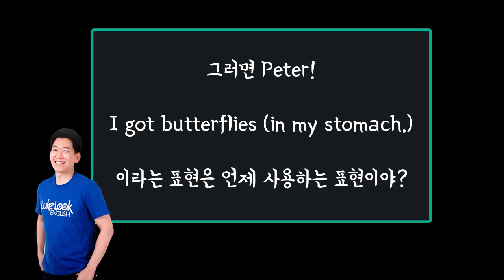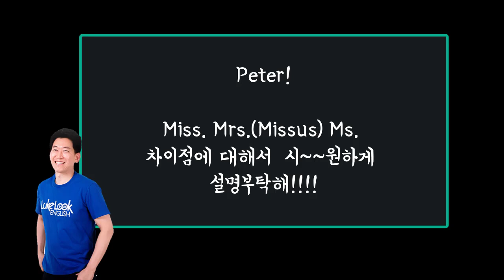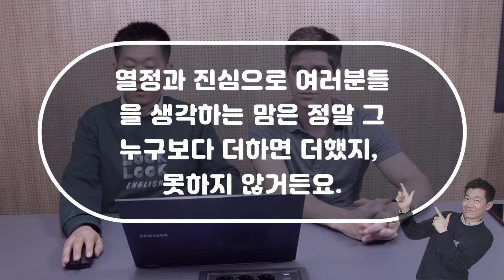🔥 잼난 한국어 영상으로 배우는 이럴땐 영어로? (nervous, anxious, butterflies in my stomach차이, Miss,Mrs,Ms.벨트매는 영어로?)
📢 정말 혼신을 다해서 촬영하고, 그리고 편집했습니다. 여러분들이 정말 끝까지 보시면 정말 많이 많이 도움이 되리라고 확신합니다. 단순한 하나의 표현이 아닌 정말 다양한 헷갈리는 표현및 미묘한 뉘앙스까지 다 잡아드립니다. 도움이 되실거에요! 주변에 많이 알려주세요.

 룩룩잉글리쉬가 새롭게 했습니다.. 저 혼자 운영하는 것이 아닌 다양한 프로그램을 통해서 이제 제가 시간상, 장소상 할 수 없었던 것들을 Peter, Norman, Kevin, Hana, Amiee 등 한국을 사랑하고 오랜 경험끝에 한국인들을 많이 가르쳐본 원머민들과, 그리고 영어를 늦게 시작했지만 지금은 자신있게 영어를 할 수 있게된 저나 Kevin 등 패기와 열정으로 가득찬 선생님들과 함께 시작할 수 있게 되었습니다. 다양한 프로그램이 준비 되어있으니 꼭 들려주세요. 대형어학원 못지 않는, 오히려 더 우수한 강사분들을 초빙하고, 학생들에게 더 많은 것을 베풀고 도움을 주기 위해서 노력하겠습니다.